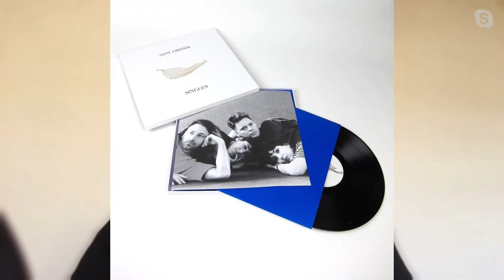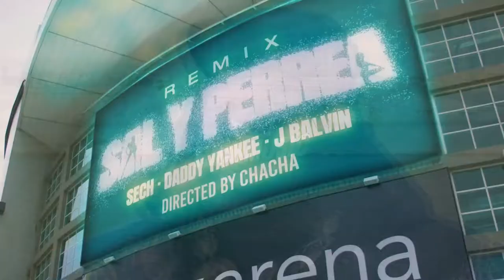Programa 04 Djs Lleida, Manel López, Mike Platinas, Tasha & Co, Mario Acuña a LleidaTV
Aquí teniu l’ultim programa (4) de deejaysdelleida al ADIARI de Santi Roig amb Mike Platinas, Tasha & Co, Mario Acuña, novetats…presentat per jo mateix Manel López "mamomo"

Torno a estar aquí i avui encara més contens que l’anterior programa, ja que si vaig marxar ballant, des de ahir per la nit ja es pot ballar a les pistes de ball dels Bars musicals i discoteques.

Després d’un acord de les patronals del sector i el departament de salut i interior de la generalitat. Han acordat que els bars musical podran obrir fins a les 2.30 entre setmana i les 3 els cap de setmana i vigílies de festiu.

Les discoteques fins a les 5 entre setmana i les 6 els cap de setmana i vigílies. Això si, amb el passaport covid que es pot trobar a la meva salut i que es molt fàcil d’aconseguir.

També m’agradaria anunciar a tots els djs que ens veuen que la setmana aedyp la associació de djs i productors espanyols. ha preparat una ponència a Barcelona sobre la situació del dj -post-pandèmia i la regulació del oci musical, participaran djs com Alberto tapia,David Oleart,Toni Peret, l’advocat José Ramon Gil, el president de FECALON Fernando Martínez i Moderat per Mike platines.

Deejay de Lleida: Mario Acuña

Mike Platinas

Manel: Avui parlarem de vinils ¿no?

Mike: Sí. Sobre els discos de vinilo, el so digital y la meva veïna Antonia.

Manel: Mike… es veritat que els vinils sonen millor?

Mike: A veure... ¿Com mesurem la qualitat d’un sistema de gravació/reproducció? Doncs... mirant si és fidel a la font original. Quants menys elements extra afegeixei, millor és la qualitat. Perque se sembla més a l’original…

Manel: O sigui, que si tu compares l’original amb el vinil o amb el CD o amb l’MP3... siguin iguals...

Mike: Exactament! Iguals o tan semblants com sigui possible. I el que pasa amb el vinil és que NO es fidel al original. El vinil afegeix distorsió, el stereo es menys stereo, afegeix soroll de fons, afegeix clicks, i tot això va a pitjor amb el temps...

Manel: I el so digital sona millor?

Mike: El so digital de CD o d’un bon MP3 és MOLT MOLT més fidel a l’original. De manera objectiva, MESURABLE y ESCOLTABLE, és pràcticament indistingible de l’original. I es nota clarament…

Manel: Perdona... Abans has dit que parlaries de la teva veïna...

Mike: Sí, ara us explico sobre la meva veïna Antonia: Estic molt enamorat de l’Antonia. És alta, guapa, llesta, simpàtica... MARAVELLOSA.

Manel: Ahhh... ja sé quina Antonia dius. I no és veritat. De fet, l’Antonia és NORMALETA, més aviat “del montón”…

Mike: Ja… Pero jo estic enamorat d’ella i PER MI és la dona més espectacular del Món. PER MI.

Manel: I això què té a veure amb els vinils?

Mike: Molt. Perquè encara que l’Antonia es normaleta, més aviat lletgeta, A MI em sembla la més guapa del Món. El mateix passa amb els vinils, que coloregen i canvien el so, PERÒ d’una manera que a alguna gent li encanta. OBJETIVAMENT son pitjors, però SUBJETIVAMENT hi ha gent que els prefereix.

Manel: És clar! Igual que et passa a tu amb la teva veïna Antonia.

Mike: ¡Exactament igual! I això és perquè la NOSTRA PERCEPCIÓ personal, sovint, ens pot enganyar.

Manel: Gracies, Mike. I saluda a l’Antonia.

Mike: Segur que sí! Una abraçada gran a tots des de Barcelona. Ens veiem!

Botigues de discos de vinil a Lleida

Manhattan Records (Anibal)
Grans Records (Domenec)

Tasha & Co - Wonder

La primera de les novetats d’avui
Coldplay X BTS - My Universe (Tallat per drets d'autor)
Sels hi va comparar amb Radiohead, Oasis, INXS, U2
Tenen uns quants premis grammy, així como haver sigut guanyadors de varis mtv music adwards

Sech, Daddy Yankee, J Balvin - Sal y Perrea

Kylie Minogue and Years & Years - A Second to Midnight

Ne-Yo - What If (Official Video)

Bob Sinclar, Kee - D N A

Altres novetats
Tainy, Bad Bunny, Julieta Venegas – Lo siento BB
C. Tangana – Ateo
Justin Bieber – Red eye
Melendi
Hombre G
Deorro